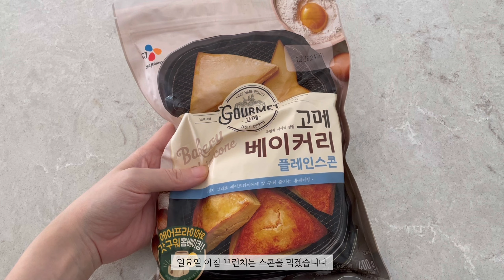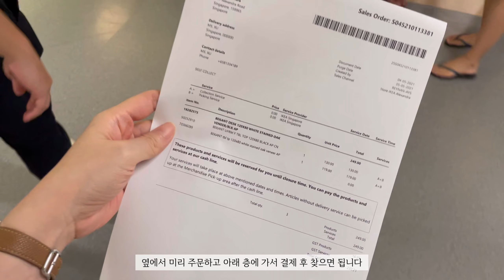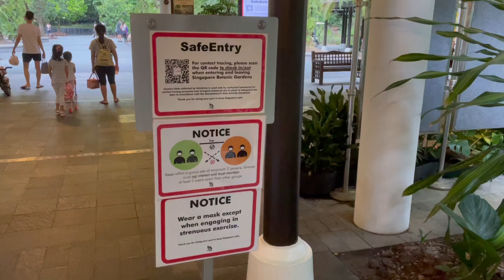Eng CC) 싱가폴일상 락다운 한달째 뭐하고 지내세요? / 마약옥수수 만들기 / 애플워치 언박싱 / 그리고 또 뭐했더라….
여러분 저 저번 동영상 진짜 열심히 했는데 조회수가 별로 안나와서 너무 속상했잖아여.. 그래도 열심히 올릴거에요! 지지않아~~~